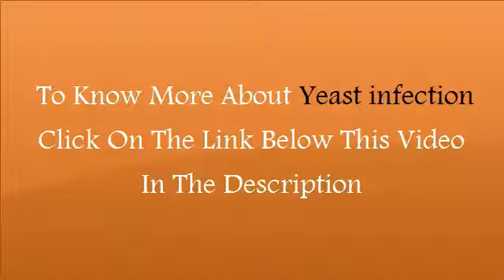What is vaginal yeast infection - Yeast infection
Vaginal yeast infections are caused by an organism candida albicans and vaginal itching, burning, discharge and pain with urination. A woman can transmit a vaginal yeast infection to man sexual contact. It is also known as candidiasis, are a common female condition and healthy vagina has bacteria and some yeast cells. The causes of intense itching, swelling and irritation. It is a vaginal yeast infection is caused by an overgrowth of fungus that naturally lives in your vagina. This overgrowth inflammation, and painful discharge. Most women experience a yeast infection sometime during their lifetime.  A yeast infection is also called candidiasis is fungal infection that affects different body parts. Most women will get a vaginal yeast infection at some point in their life. Symptoms of vaginal yeast infections include itching and thick white discharge. Yeast infection are easy to treat but it is important to see your doctor or nurse. Yeast is a fungus that normally lives in the vagina in small numbers. A vaginal infection means that too many yeast cells are growing in the vagina. These infections are very common. Yeast infections are common during pregnancy. Vaginal yeast infection are not sexually transmitted. After having unprotected sex with a partner who has yeast infection you have more than the normal amount of yeast in your vagina.

Most of the time it does not cause infection or symptoms. Candida and the many other germs that normally live in the vagina keep each other in balance. However, sometimes the number of candida albicans leading to a yeast infection. Having many vaginal yeast infections may be a sign of other health problems. Other vaginal infection and discharges can be mistaken for a vaginal yeast infection.
To know more about YEAST INFECTION please watch this full video.